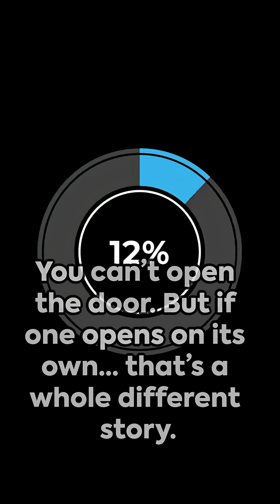You Can’t Open a Plane Door Mid-Flight… But One Can Blow Off 😳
People worry about airplane doors opening in the air… but here’s the truth: it’s physically impossible to open a commercial jet’s door at altitude. Still, some people try — and sometimes, things do go wrong. In 2024, a door plug really did blow off mid-flight on an Alaska Airlines flight. This video breaks it all down.